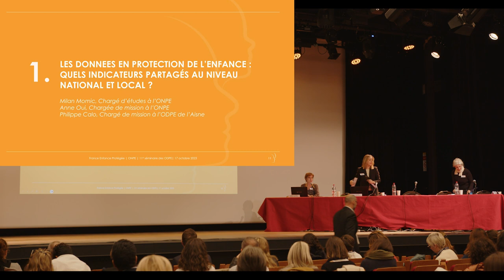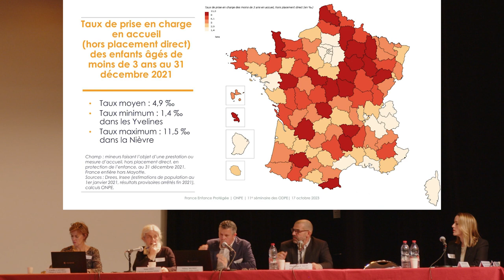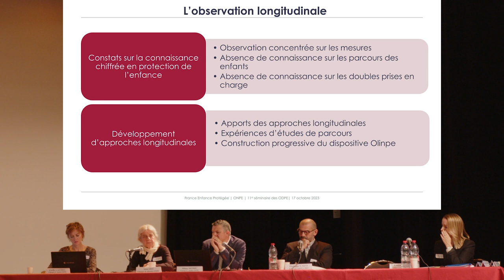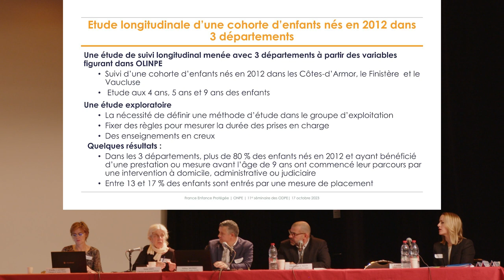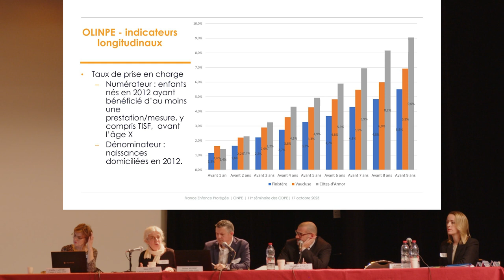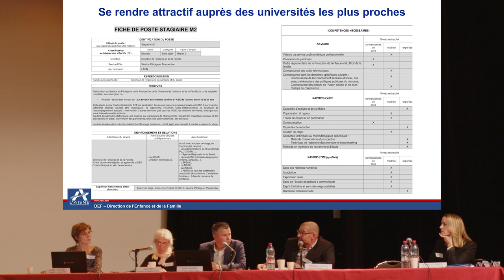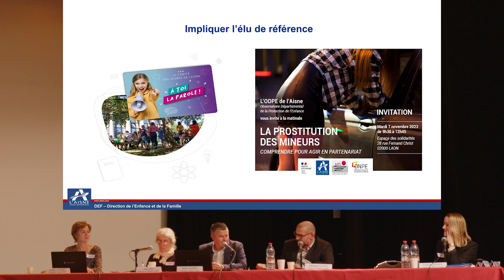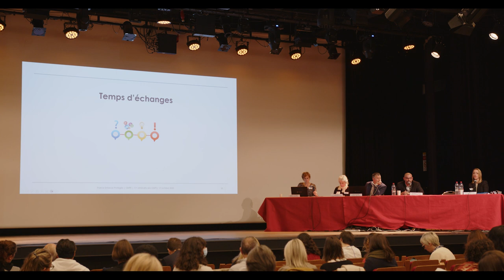3- Séminaire ODPE 2023 - Les données : quels indicateurs partages au niveau national et local ?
Présentations réalisées par Milan Momic chargé d'études à l'ONPE, Anne Oui chargée de mission à l'ONPE et Philippe Calo chargé de mission à l'ODPE de l'Aisne.